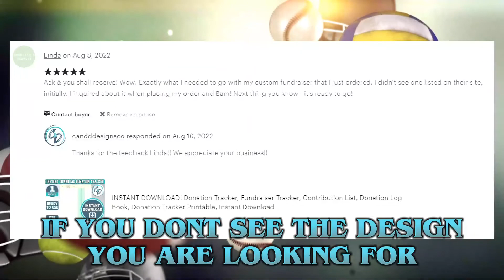Need Good, Fast, Fair Priced Graphic Design? Visit C & D Designs Co Shop on Etsy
C & D Designs Co is a company dedicated to custom design specializing in all things youth sports! Baseball, Basketball, Cheerleading, Football, Hockey, Soccer, Softball, Volleyball and much more!

Visit CANDDDESIGNSCOSHOP on etsy!

We look forward to designing something nice for you!